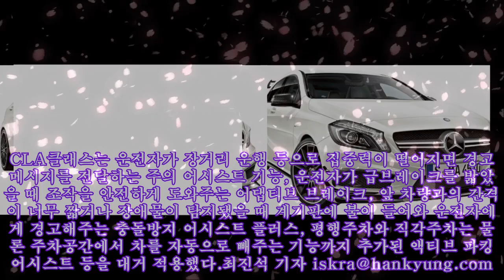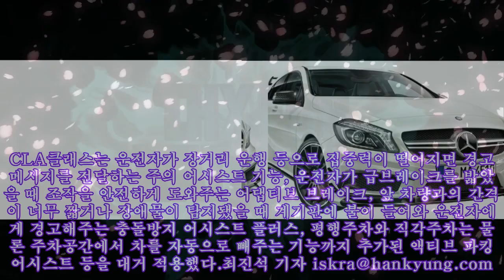주행 상황따라 알아서 힘 배분…벤츠의 '네바퀴' 더 똑똑해졌네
주행 상황따라 알아서 힘 배분…벤츠의 '네바퀴' 더 똑똑해졌네 메르세데스-벤츠 A45 AMG 4매틱 국내 수입차 시장의 흐름은 ‘독일’과 ‘디젤’ 두 단어로 압축할 수 있다. 메르세데스 벤츠와 BMW, 아우디, 폭스바겐 등 독일 브랜드들이 전체 수입차 판매량